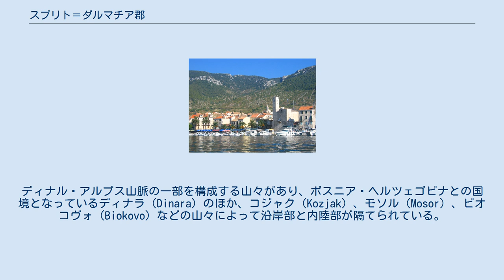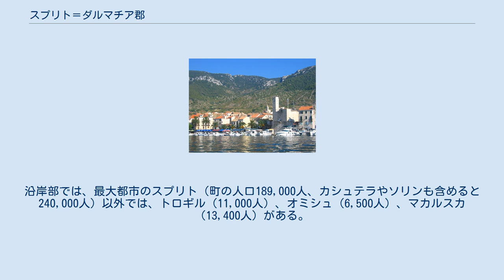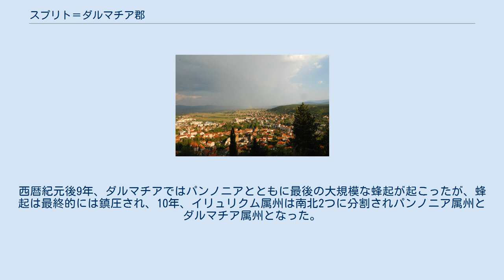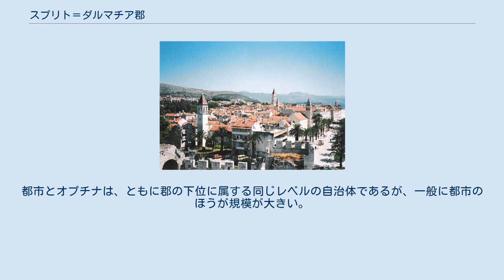スプリト＝ダルマチア郡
スプリト＝ダルマチア郡（スプリト＝ダルマチアぐん、クロアチア語:Splitsko-dalmatinska županija）はクロアチアのダルマチア地方に位置する郡。
郡都はスプリト。
 地理的には、スプリト＝ダルマチア郡は3つに分かれる。
一つは標高の高い内陸部（ダルマティンスカ・ザゴラ Dalmatinska zagora）であり、多くのカルスト地形のある大地が続く。
もう一つは細長い沿岸部であり、人口の多くが集中する。
そしてもう一つは島嶼部である。
ディナル・アルプス山脈の一部を構成する山々があり、ボスニア・ヘルツェゴビナとの国境となっているディナラ（Dinara）のほか、コジャク（Kozjak）、モソル（Mosor）、ビオコヴォ（Biokovo）などの山々によって沿岸部と内陸部が隔てられている。
 中心都市のスプリトは、クロアチアで第2の都市 この地方の主要な経済活動は観光である。
製造業や農業は縮小している。
 スプリト＝ダルマチア郡からは、スプリト、ザダル、カルロヴァツ、ザグレブとを結ぶ高速道路や、リカと結ばれる鉄道によって他の地域と結ばれている。
スプリト・カシュテラ国際空港は、夏季には観光客のチャーター便が多く出入りしている。
ブラチ島には小規模な飛行場もある。
 内陸部では、主要な都市としてはシニ（町の人口11,500人、村も含めて25,373人）、イモツキ（4,350人）、ヴルゴラツ（2,200人）がある。
沿岸部では、最大都市のスプリト（町の人口189,000人、カシュテラやソリンも含めると240,000人）以外では、トロギル（11,000人）、オミシュ（6,500人）、マカルスカ（13,400人）がある。
島嶼部では、人口流出によって町の規模は縮小しているものの、主要な町としてはブラチ島のスペタル（3,000人）、フヴァル島のフヴァル（3,700人）、スタリー・グラード（1,900人）、ヴィス島のヴィス（1,800人）、コミジャ（1,500人）などがある。
 2001年の国勢調査によると、スプリト＝ダルマチア郡の人口は463,676人である。
クロアチア人 が絶対多数を占めており、その人口比率は96.30%である 内陸部の都市シニ。
 世界遺産にも登録されている沿岸部の都市トロギル。
 沿岸地方南部のオミシュ。
 沿岸の観光都市マカルスカ。
 ヴィス島の中心ヴィス。
 フヴァル。
フヴァル島は観光地として夏季には多くの人が訪れる。
 「ダルマチア」の名はイリュリア人の氏族ダルマタエ（Dalmatae）に由来し、この部族は紀元前1千年紀にアドリア海沿いに居住していた。
紀元前4世紀から紀元前220年代のイリュリア戦争までの間はイリュリア王国の一部となった。
紀元前168年、共和政ローマがネレトヴァ川以南に保護領を設置した。
ダルマチアという地域呼称は紀元前2世紀中ごろに、ネレトヴァ川からクルカ川（Krka）までの間の地域を指して使われ始めたものと考えられる。
その後、紀元前32年から紀元前27年にかけてイリュリクム属州が公式に設置されるまでの間に、徐々にローマ帝国の所領となっていった。
 ダルマチアは、ローマ帝国のイリュリクム属州の一部となった。
西暦紀元後9年、ダルマチアではパンノニアとともに最後の大規模な蜂起が起こったが、蜂起は最終的には鎮圧され、10年、イリュリクム属州は南北2つに分割されパンノニア属州とダルマチア属州となった。
パンノニアとダルマチアは内陸部に拡大しディナル・アルプス山脈やアドリア海東岸の大部分がその領域内に入った。
ダルマチアはローマ皇帝ディオクレティアヌスの生まれた地であり、彼の隠棲の地としてスプリトにディオクレティアヌス宮殿が建造された。
 スプリト＝ダルマチア郡は、16の都市（grad）と39のオプチナ（općina）から構成される。
都市とオプチナは、ともに郡の下位に属する同じレベルの自治体であるが、一般に都市のほうが規模が大きい。
 郡の長官（Župan）は、クロアチア民主同盟のアンテ・サナデルである。
 郡議会には51の議席があり、その内訳は以下の通りである: